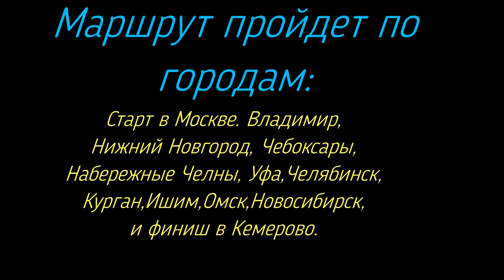Москва Кемерово серия 7